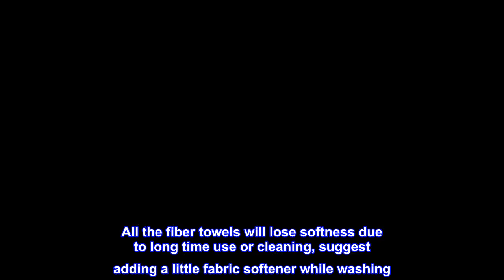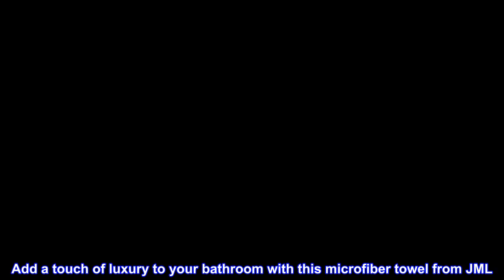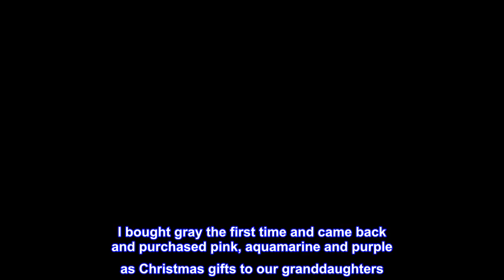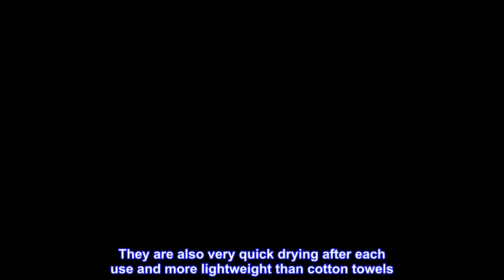Great product - JML Bath Towels 2 Pack, Oversized Microfiber Bath Towels(30" x 60")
COMFORTABLE & SOFT - JML microfiber bath towel set includes 2 bath towels of 30x60. high-quality microfiber, lightweight and soft than ordinary cotton towels. ideal for bath, outdoor camping, swimming, sports, yoga and travel holiday
ABSORBENT & FAST DRYING – JML Microfiber towels can absorb 7 times their weight in water making quick drying large surfaces easy, This towel can be washed and reused hundreds of times.
MULTI-USE TOWEL - Perfect as a bath towel when you swimming or bath, you also use it as Fitness Towel or yoga Towel when you at the gym or at home
EASY CARE - Hand or Machine Wash is ok, Tumble Dry Medium Heat. All the fiber towels will lose softness due to long time use or cleaning, suggest adding a little fabric softener while washing
SATISFACTION - We Provide 30-Days Return and Replace Service, Only for our Customers Can Get 100% Satisfaction
 Luxury Designed Towel
Indulge yourself. Elevate your everyday bath ritual with luxurious details. Wrap yourself up in luxury after a relaxing soak with our collection of luxury bath towels. Made from the finest materials with enviable thread counts, designer bath towels will transform any bathroom instantly. Whether you are seeking bath sheets or guest towels, you’ll find the perfect towel to complement any bathroom.
Add a touch of luxury to your bathroom with this microfiber towel from JML. Made from wonderfully soft microfiber, this towel boasts a high quality 400gsm. Soft to the touch and highly absorbent. The luxurious bath towel is oversized, long-lasting, incredibly absorbent, and feels very soft against your skin. Bring a touch of spa to your bathroom with this stylish and super soft oversized luxury bath towel collection.

Lovvve!
This was my first time purchasing microfiber towels for the bathroom. The colors offered in this brand are perfect. I bought gray the first time and came back and purchased pink, aquamarine and purple as Christmas gifts to our granddaughters. The towels fold up much smaller than our cotton towels and take up less room in the linen closet. If you like to scrub with a cotton towel you probably won’t like these, they work better if you pat your skin dry. I have found they are mega awesome for freshly washed hair. Leave your hair wrapped for 15 minutes and you will be amazed how quickly it wicks the wet out of your hair, they really reduce drying and styling time. They are also very quick drying after each use and more lightweight than cotton towels. Make sure to wash your microfiber towels separate from other towels and laundry so they don’t pill. Enjoy!